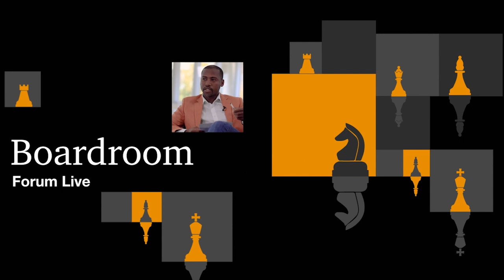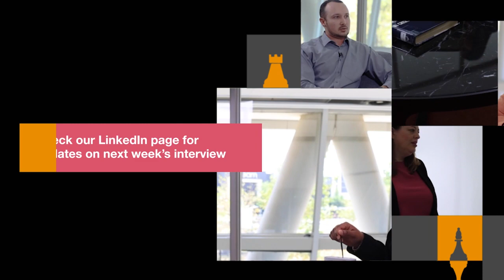Boardroom Forum Live: Corporate Reporting - Green loans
Join us as we unpack the accounting and reporting considerations as more entities enter into green loans.